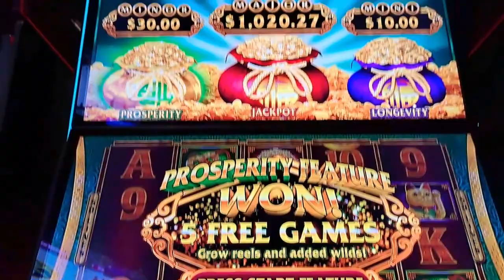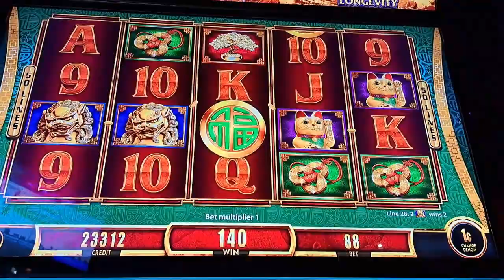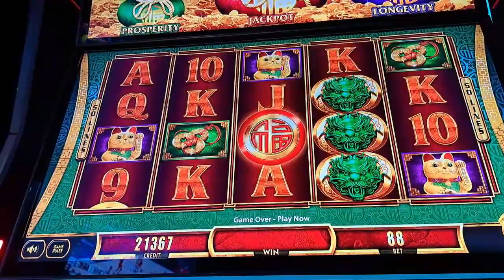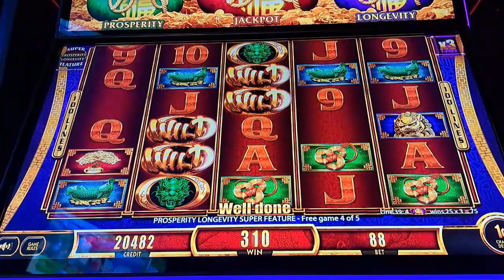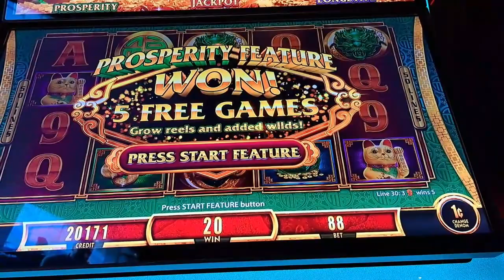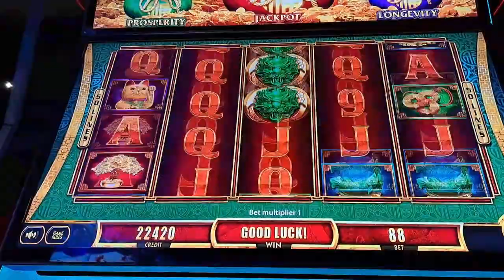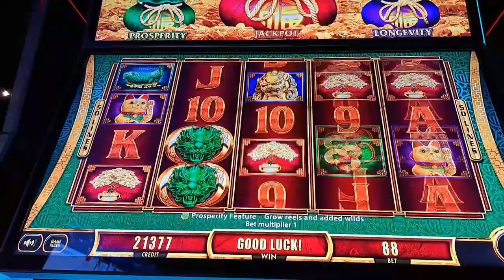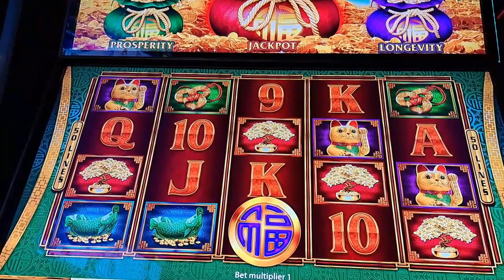FU DAI LIAN LIAN DRAGON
BAG GAME STRIKES AGAIN!